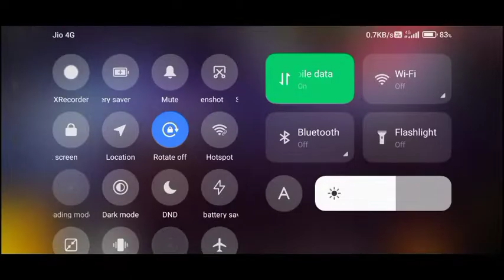finally I claim emote😍😍😍😍😍😍😍24hour ka bada